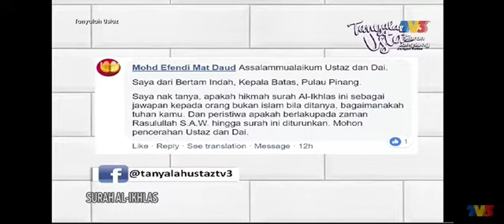007 R❗️TODAY 28 december 2074 IBNU ARASY FRIGHTENED WITH DEVIL AND DEMON ☆ THIS STORY IS JOKE 2074 ☆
WARNING FROM GOD to HOT WAVE yellowstone park united state of america 🔥 ☆ 🔥 😈😈⚡ ☆ NOW I AT THE ARASY ☆ 007 BIG REMINDER ☆ I FORGIVE YOU ALL ☆ I AM SORRY ☆ ELYSIUM START AT FRIDAY RAMADAN 2024

EASY NOT EASY FOR ALL HUMAN AT copacabana

Saya dan keluarga memohon kemaafan dosa dosa yang dilakukan samaada sedar atau tidak. BERSAMA SAMALAH KITA SEMUA memaafkan dosa dosa pada semua orang, ITU PALING TERBAIK

i am ibnu arasy pan asian diamond from arasy dzikrullah al salawat jibril a.s. al qudra . easy not easy but i

BISIKAN BISIKAN ORANG YANG MENYURUH BERSEDEKAH ATAU BERBUAT KEBAIKKAN ATAU MENDAMAIKAN antara MANUSIA ☆ AYAT 114 ☆ SURAH AN-NISA'

WHEN BLACK FRIDAY COMING SOON AT THE WORLD HUMAN FRIGHTENED ☆ IBNU ARASY VERY SAD UNTIL JUSTICE DAY

🪄JOM SALAWAT JIBRIL A.S. BERSAMA RESIDENT BERTAM INDAH PARK KEPALA BATAS
PULAU PINANG
MALAYSIA
DARUL
RAHMAT

ALLAH S.W.T. ALMIGHTY WARNING GANG LGBTQIA AS THE LUTH PEOPLE AT THE SODOMN OF COUNTRY WITH PUNISMENT WITH JIBRAIL A.S. GIANT WING AT SOIL @ DO YOU REMEMBER THIS TRUE STORY FROM AL-QURAN I AM FRIGHTENED  ,with the A standing for "asexual," "aromantic," or "agender,"[] and LGBTQIA+, where  ‘+’ represents those who are part of the community, but for whom LGBTQ does not accurately capture

no homosex no lesbian no cyber sex after ibnu arasy go to ARASY ALLAH S.W.T. FOREVER

Although identical in meaning, LGBT may have a

The order of the letters has not been standardized; in addition to the variations between the positions of the initial "L" or "G", the mentioned, less common letters, if used, may appear in almost any order.[3] In Spain, LGTB is used , ebony stim eye beautiful cleopatra egypt queen from the arasy lustworld hot sex with ibnu arasy dzikrullah forever at arasy allah every second insha allah , ibnu arasy absent justice day... that is, reversing the letters "B" and "T". Variant terms do not typically represent political differences within the community, but arise simply from the preferences of individuals and groups.

The terms pansexual, omnisexual, fluid and queer-identified are regarded as falling under the umbrella term bisexual (and therefore are considered a part of the bisexual community

Some use LGBT+ to mean "LGBT and related communities". LGBTQIA asexual" to the basic term.Other variants may have a "U" for "unsure"; a "C" for "curious"; another "T" for "transvestite"; a "TS", or "2" for "two-spirit" persons; or an "SA" for "straight allies". The inclusion of straight allies in the LGBT acronym has proven controversial as many straight allies . islam princess good girl heaven miss world 2024 TO 2074 fatin nur shavammabee SHA beautiful girl from dubai she don't LGBTQIA and don'T have been accused of using LGBT advocacy to gain popularity and status in recent years, and various LGBT activists have criticised the heteronormative worldview of certain straight allies.Some may also add a "P" for "polyamorous", an H for "HIV-affected", or an "O" for "other".[3][49] The initialism LGBTIHIndia to encompass the hijra third gender identity and the related subculture

Adding the term allies to the initialism has sparked controversy, with some seeing the inclusion of "ally" in place of "asexual" as a form of asexual erasure. There is also the acronym QUILTBAG(queer and questioning, unsure, intersex, lesbian, transgender and two-spirit, bisexual, asexual and aromantic, and gay and genderqueer).

Similarly LGBTIQA+stands "lesbian, gay, bisexual, transgender, intersex,

In Canada, the identified as LGBTQ2 Depending on the which organization is using the acronym the choice of acronym changes. Businesses and the CBC often simply employ LGBT as a proxy for any longer acronym, private activist groups often employ LGBTQ+,[58] whereas public health providers favour the more inclusive LGBT2Q+ to accommodate twin spirited indigenous peoples.[💻] For a time the Pride Toronto organization used the much lengthier acronym LGBTTIQQ2SA, but appear

Transgender inclusion LGBTQIA FIRE OF HELL

The

LGBT is an initialism that stands for lesbian, gay, bisexual, and transgender. In use since the 1990s, the initialism, as well as some its common variants, functions as an umbrella term for hell .  except dzikrullah and sincere human desire . LGBTQIA and gender go to hell forever and ever as luth people 🤲🤲🤲🤲🤲 👿 LGBTQIA 😈

14

THE QUEEN NUR ALETTA OCEAN DORA VARGA DORIS QUEEN OF LESBIAN HOMOSEX GAY BISEXUAL TRANSGENDER LGBTQIA 2024 @ sarimah bintun ismail @ QUEEN ANGEL NUR ALETTA OCEAN AL UMAIRAH WIFE OF IBNU ARASY INSHA ALLAH AMIN YA RABBIL ALAMIN 🤲

sincerely new life the last world ❗🌎❗🌍❗🌏

👿❗🌏❗🌍❗🌎❗😈 🇮🇱 ..  🕋 ALLAH S.W.T. VERY VERY ANGRY WITH LGBT AND LGBTQIA AS SOON AS POSSIBLE ... YOU MUST BE repentance .🕯 ✈🛩  PULAU PINANG PENANG KEPALA BATAS TAMAN BERTAM INDAH 🕌 🤲🪄9

                                        ٱللَّٰهُ أَكْبَرُ
                            ٱللَّٰهُ أَكْبَرُ  👮‍♂️🧕  ٱللَّٰهُ أَكْبَرُ
                                        ٱللَّٰهُ أَكْبَرُ